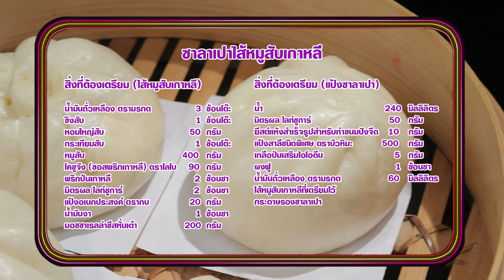'นานา' VS 'เท็ดดี้' เป่ายิงฉุบทำเมนู ซาลาเปาไส้หมูสับเกาหลี ​ l FOOD FIGHTO l EP.116 [3/3]